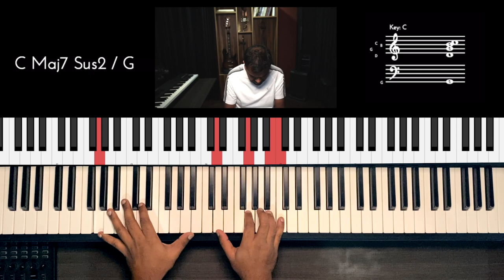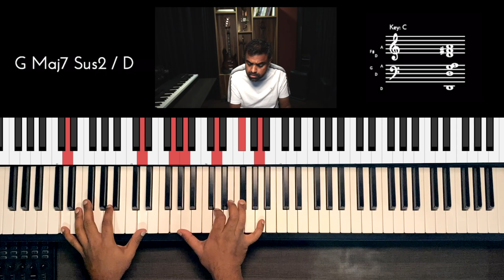Riff #2581 - Jason Zac